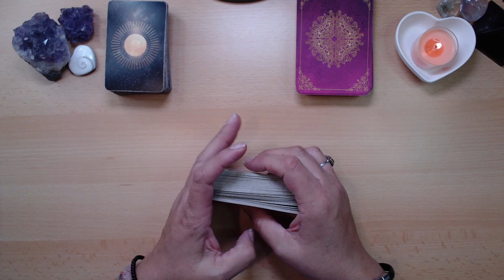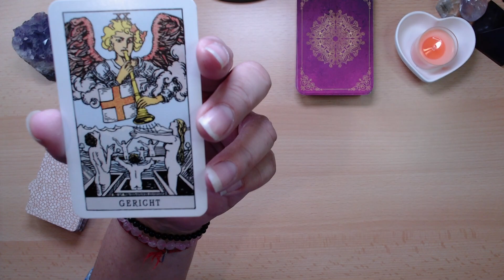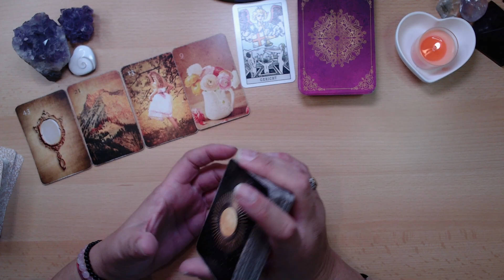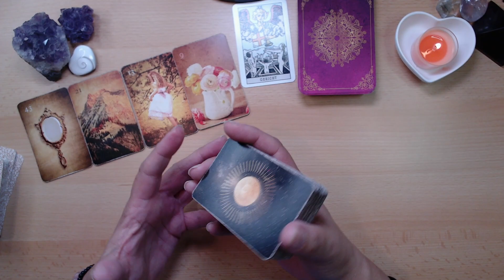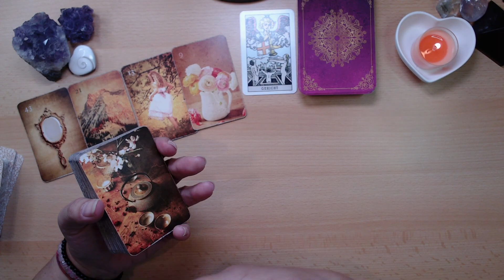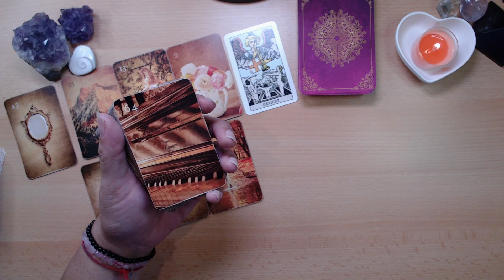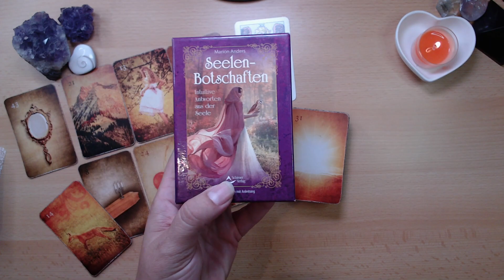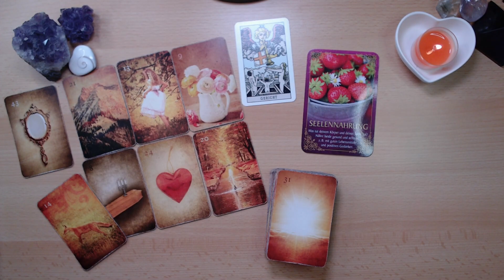❤️💐Mit dem Wochenende beginnt etwas Neues | ein Date steht an 🌹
2 einzelne Legungen (2 x 9er Legungen, 2 Fragen/Themen) für 49,00 €

***Andere Legesysteme (Telefonberatung, Einzellegung, großes Deck) gerne auf Anfrage. Solltest Du Dir unsicher sein, welche Legung zu Dir passt, schreib mich gerne an oder schick mir eine Sprachnachricht mit Deiner Fragestellung - dann mach ich Dir gerne einen Vorschlag***

Verwendete Karten:

"Erat aliquando.. Deine Geschichte bist Du" von Yonanda la Tura, erhältlich über den shop

Eulen Glückseligkeiten von Martina Trimpin

oder
Roswitha Albrecht

Roswitha

Den Herzenwerk-Orakel Kartenhalter gibt es zwar nur bei mir exclusiv in Verlosungen. Wenn Du vielleicht Deinen persönlichen haben möchtest, hier findest Du Inspiration und Kontakt zu Juli´s Dekozauberei:
(unbezahlte Werbung)